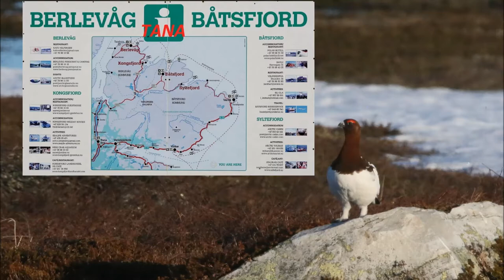June 2021 at Finnmarks Varangercape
All the pictures are taken in North Norge, Finnmark Tanas, Båtsfjords
and Berlewågs communes.
The pictures are in chronological order from begining to end of the month.

    TAGIT.   Arctic Ocean, Fells, Tundra, Tanamunningen Nature
Reserve, Auster Tana, Tana commune, Berlewåg commune, Båtsfjords commune,
the midnight sun.
Animals; rheindeer, ermine, sheep.  Birds; Sandhill crane, red-troute diver,
Skua, White-tailed eagle, Long-tailed jaeger, Ruffs, Goose and other birds.